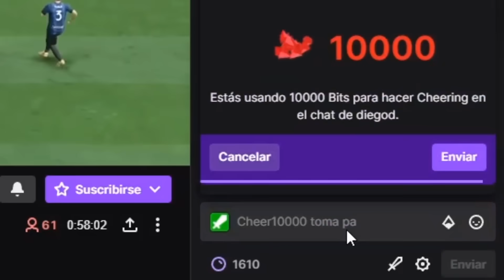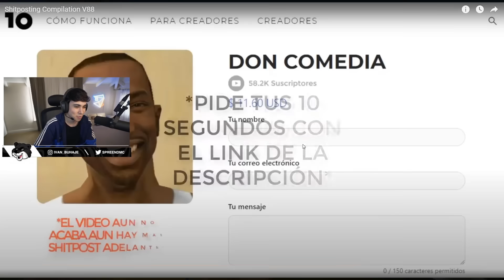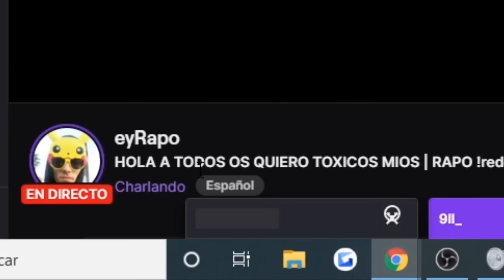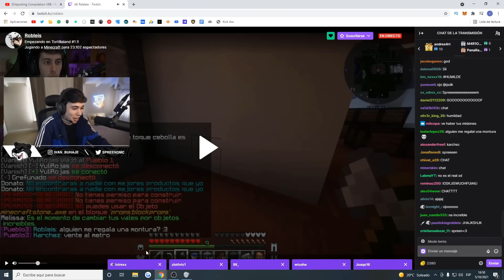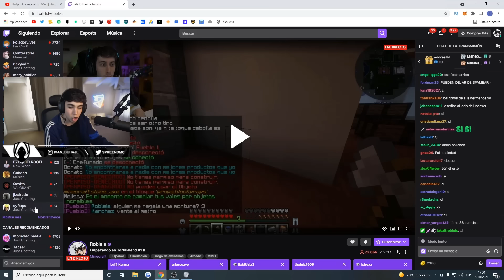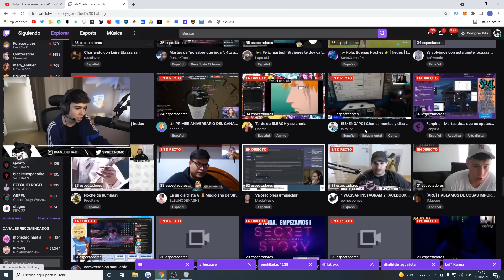si me rio, le dono a streamers #5